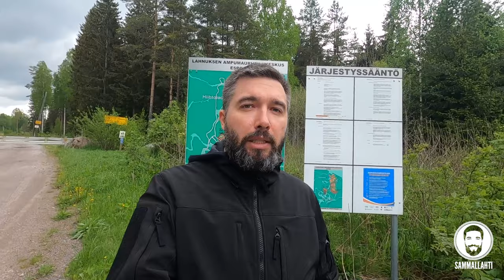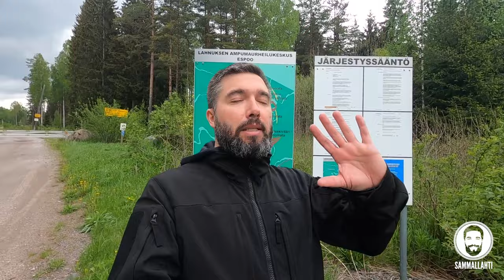Espoo tarvitsee uuden ampumaurheilukeskuksen | Kuntavaalit 2021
Espoon ampumaratatilanne on hälyttävän heikko ja aion keskittyä asian korjaamiseen tulevalla valtuustokaudella. Espoo tarvitsee uuden ampumaurheilukeskuksen, jotta espoolaisen ase- ja ampumaurheiluharrastajan ei tarvitse ajaa Espoon ulkopuolelle practical-lajien, pitkän matkan kiväärin ja monien muiden lajiharjoittelumahdollisuuksien perässä. Muista kertoa kavereillekin!

Sisältö:
00:00 - Tehdään Espoosta urheiluampujan paratiisi!

Lähteet: